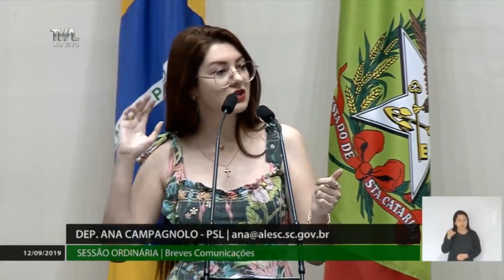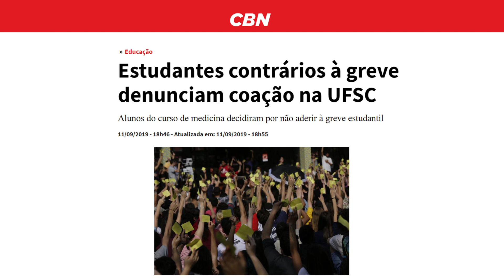Reitor estimula rebelião em universidades | Dep. Ana Campagnolo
Um ponto óbvio precisa ser compreendido pela esquerda universitária: “greves estudantis” sempre serão inócuas quanto instrumento de pressão sobre qualquer governo, já que a “classe” não tem relevância direta na cadeia produtiva. Se a bolha acadêmica paralisa suas atividades, a economia e o cotidiano dos cidadãos que não estão inseridos nela prosseguem funcionando normalmente. Os únicos prejudicados com esse tipo de ato são os alunos que desejam estudar e os professores interessados em ensinar. Greves estudantis servem apenas como palanque político para a esquerda e nada mais.

Por não ter essa compreensão básica ou por estar mancomunado com a “resistência” antidemocrática, o próprio reitor da UFSC esteve presente em uma “assembleia estudantil” articulada pela militância esquerdista, abalizando a rebelião e institucionalizando a baderna promovida pelos que ainda não digeriram o explícito recado expresso nas urnas pela população: Bolsonaro é o nosso presidente e cabe a ele fazer, amparado nas leis deste país, as mudanças necessárias para conduzir o Brasil ao rumo que queremos.

Como se o vexame da submissão aos caprichos dessa minoria barulhenta não fosse suficiente, o dirigente da instituição tomou a palavra para atacar o recém-empossado reitor da Universidade Federal da Fronteira Sul (UFFS), Marcelo Recktenvald, apoiar as invasões no campus de Chapecó e mostrar seu inconformismo com as medidas adotadas por um governo eleito por 57 milhões de brasileiros, que inclusive obteve 76% dos votos em Santa Catarina, estado onde a universidade que comanda está instalada. Simplesmente constrangedor.
Quer saber mais sobre o trabalho realizado pelo mandato e a nossa atuação cultural? Não espere pelos jornais!